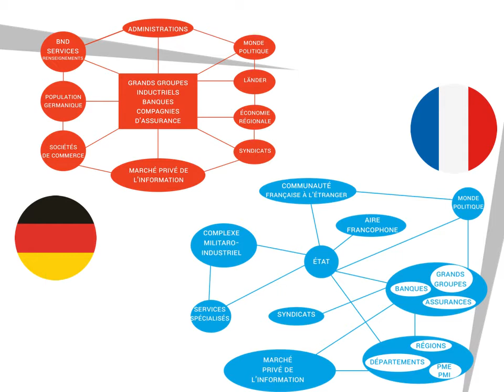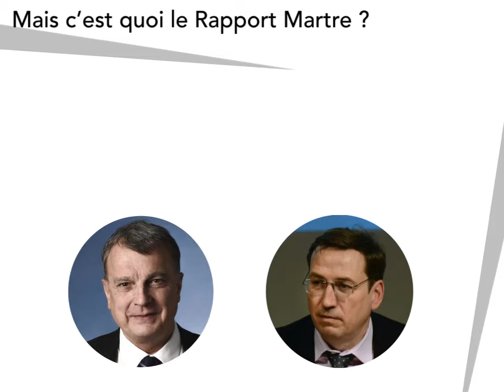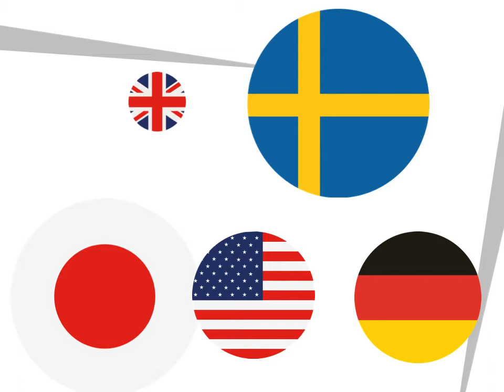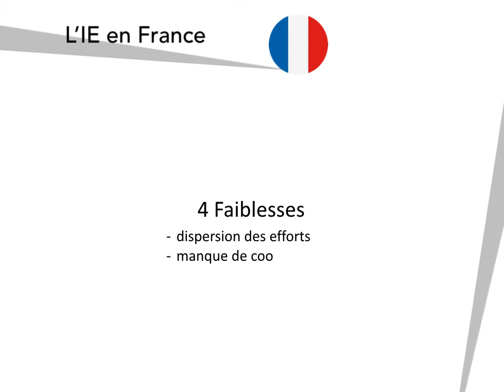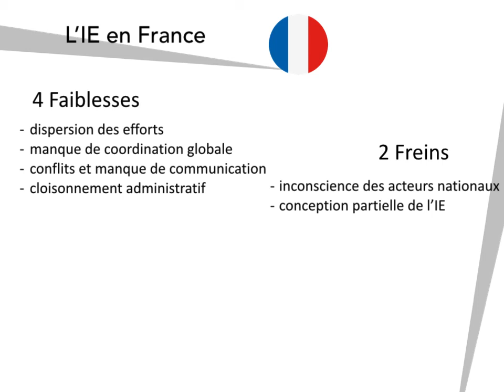Le rapport Martre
Paru en 1994, le rapport Martre lance l'intelligence économique en France. Ce travail collectif innovant est le fruit de réflexions menées pendant une année au sein du Commissariat Général du Plan. Retour sur cet acte fondateur et sur ses apports essentiels pour la suite...